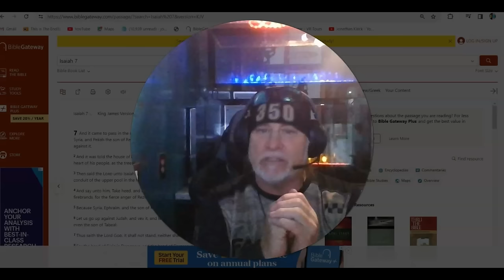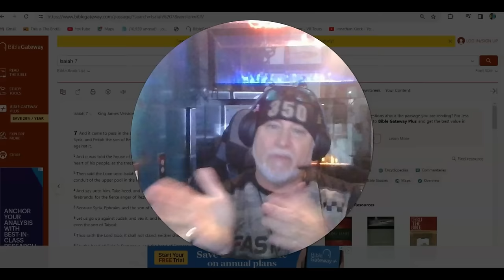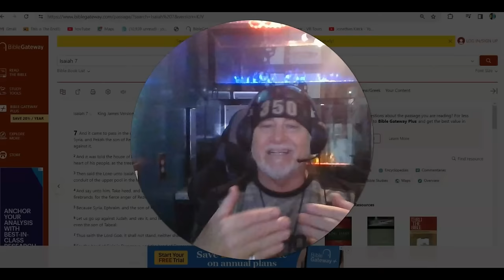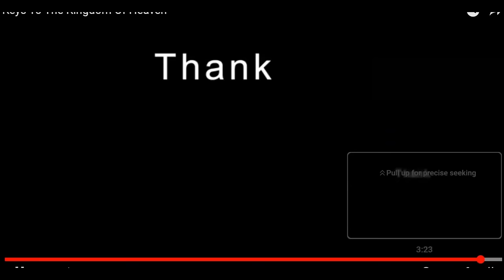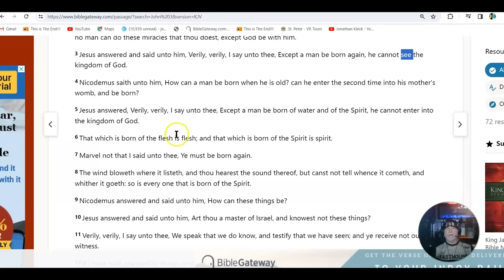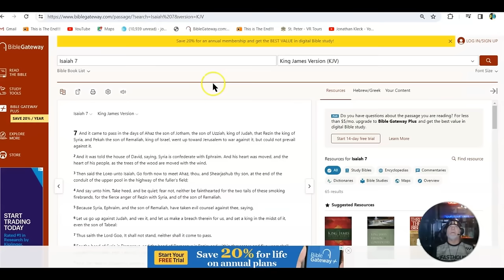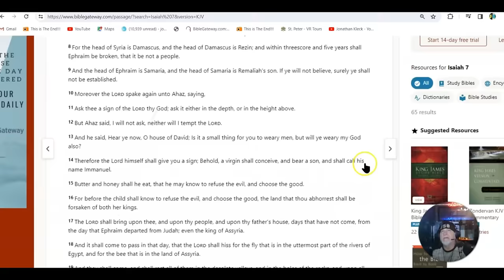Gen 1 ( Ruach ELOHIYM) !! -- BUT The SPIRIT (Ruach)( JEHOVAH ) Self-Existent Eternal JEHOVAH SAVES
MOST Important Video to Date. This Explains the Battle in the Bible that was Unseen...Now It is So apparent that it is Not arguable! As It SHOULD BE !!! Perfection!!
0:00       Intro

2:46       Short VID from a subscriber

7:25       John 3

17:33    The Name Jesus from Hebrew

18:46    Isaiah 7

22:19    Isaiah 12 by Max McLean

23:44    JESUS, who is JESUS?

24:16    Isaiah 12

34:17    Genesis 2

35:32    Genesis 1

39:23    Isaiah 12

43:10    Ezekiel 28

46:58    Isaiah 61

50:27    Genesis 1

51:31    Genesis 2

57:19    Isaiah 29

1:00:03 Genesis 2

1:01:10 Ecclesiastes 7

1:05:20 Isaiah 61

1:07:35 Luke 4

1:13:20 Go to Just For Fun folder and look at all the scriptures